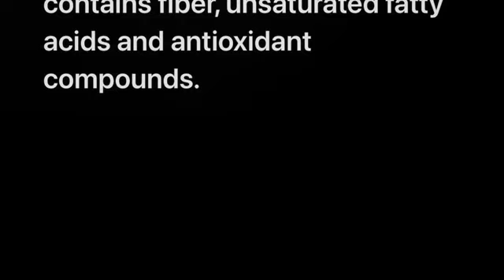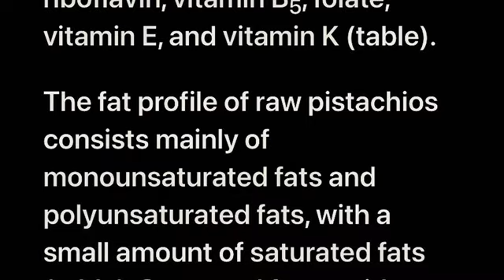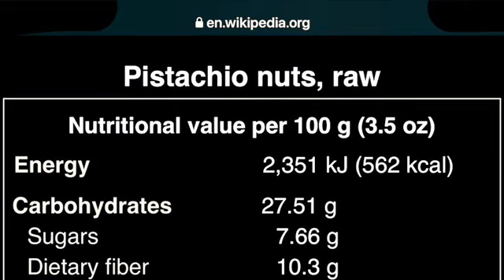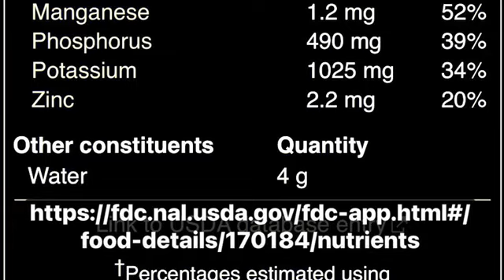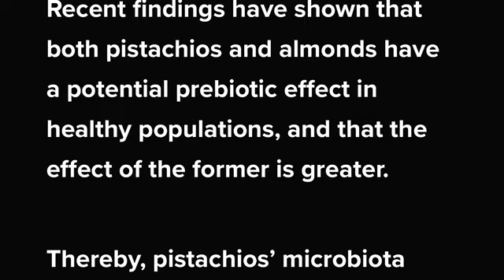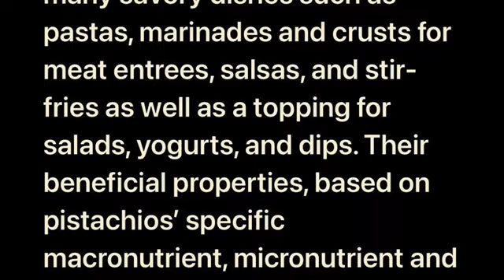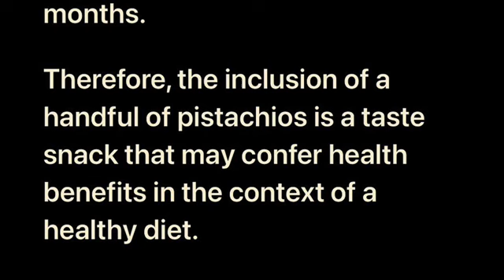PISTACHIOS FOR HEALTH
This video is a compilation of excerpts from credible and authoritative sources whose links are given in the references below:

REFERENCES